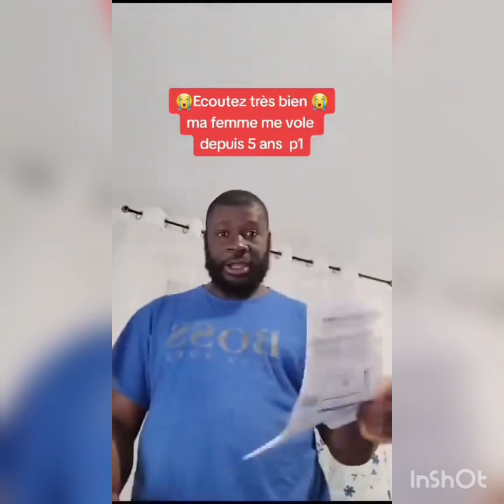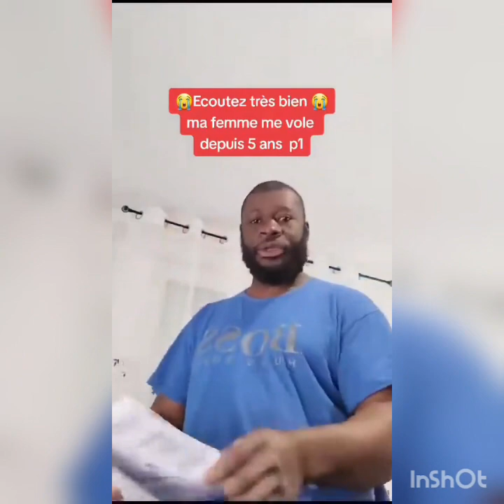Ma femme me vole depuis 5 ans